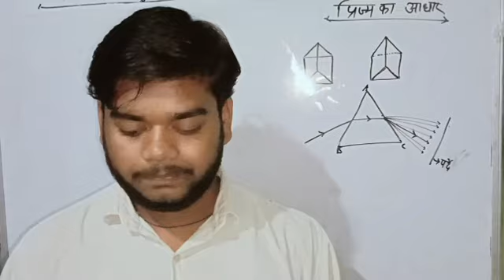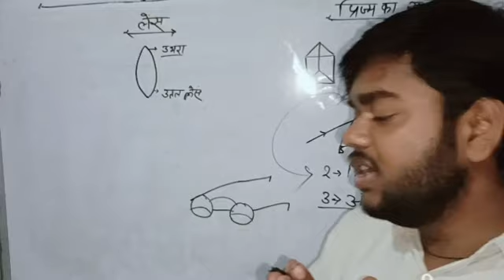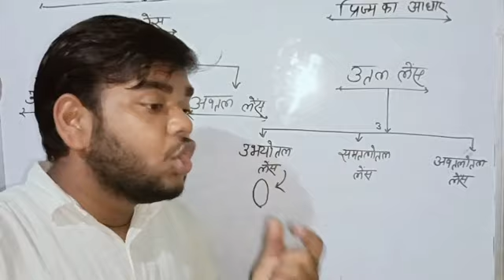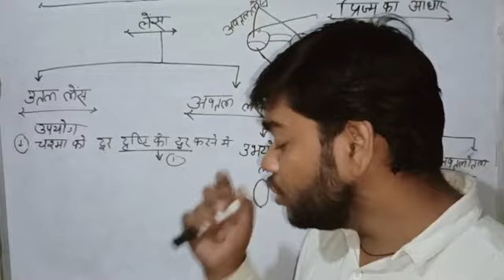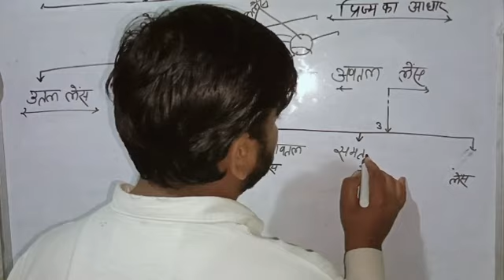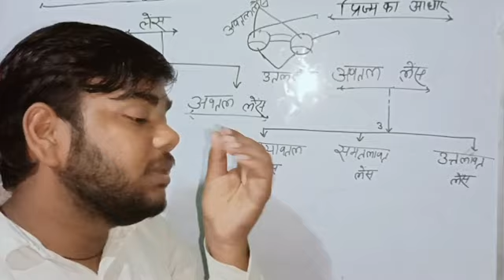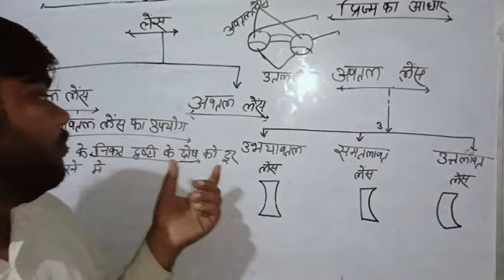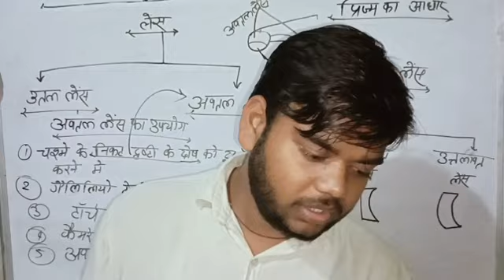लेंस (Lens) उतल लेंस. अवतल लेंस .उपयोग कहा-कहा होता है अभी जाने.science UPSE SSC RRB # By. sp sir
Lance kya hai
lance kya hai yah kitne prakar ke hote hain
lance kya hai prakashit gunon ke aadhar par yah
lance kya hai prakashit gunon ke aadhar par yah kitne prakar ke hote hain
Uttal Lance avatal Lance kya hai
uttal lance avatal lance ki paribhasha
uttal lance avatal lance ka pratibimb
Lance ka upyog Kahan kahan hota hai
lens by SP sirLance ka upyog Kis chij Mein padhte Hain